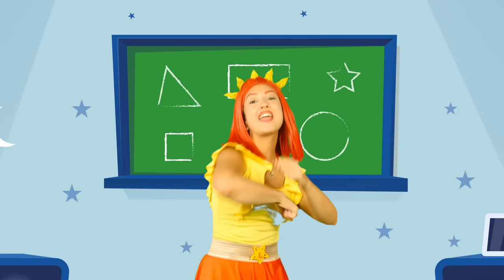TUTTO ALMAN KIDS 2022 🤩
Tutti i video e le canzoni di Alman Kids pubblicati nel 2022 in un' unica bellissima raccolta! 🤗

00:00 - Luli Pampín - Cinque Scimmiette (M. Neri)
02:10 - Lucilla - Tutti gli animali (A. Mantovani)
04:46 - Daisy Dot - If You’re Happy and You Know It (A. Mantovani)
07:16 - Lucilla - La Zia di Forlì (Anonimo)
10:36 - Luli Pampín - Famiglia dito (L. Pampín)
12:44 - Lucilla - Ippo Ippopotamo (M. Neri)
14:54 - Daisy Dot - Itsy Bitsy Spider
16:39 - Lucilla feat. La Brigata Canterina - Giu Giù (A. Mantovani)
19:15 - Luli Pampín - Ecco una manina (L. Pampín)
22:06 - Lucilla - Filastrocca delle forme (S. Dall’Osso)
25:50- Daisy Dot - Chi Chi Boo (S. Dall’Osso)
28:12 - Lucilla feat. La Brigata Canterina - 5 mele(Tradizionale)
30:03 - Ginetta - Ninnanna (M. Neri)